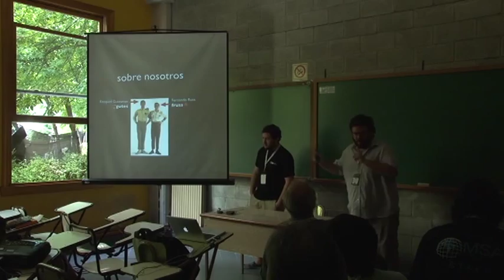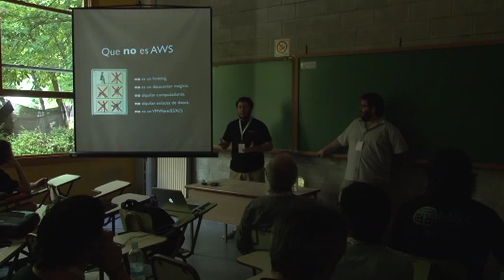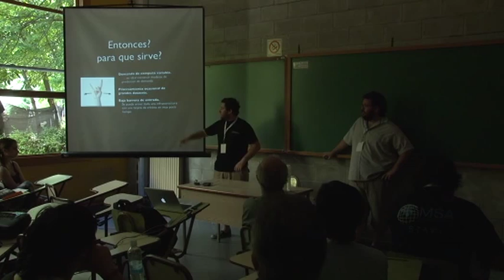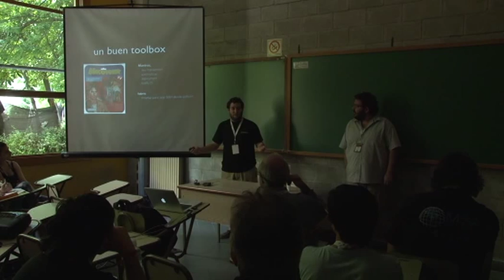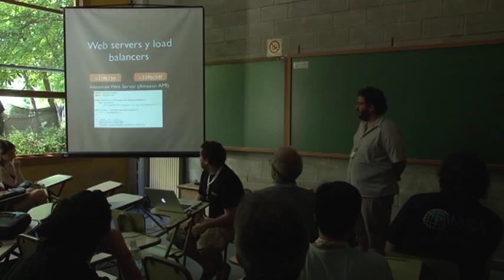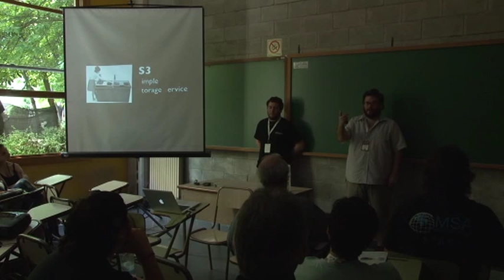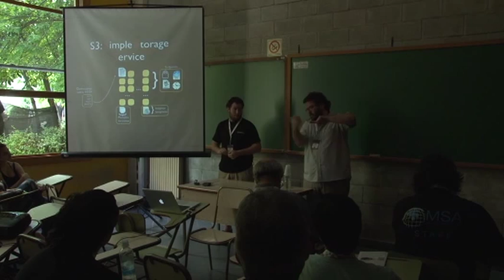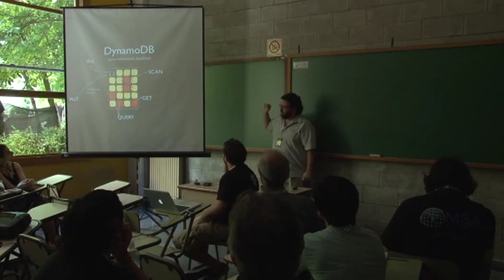No toca BOTOn: Amazon Web Services desde python - Ezequiel Gutesman - PyConAr 2012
En esta charla vamos a aprender cómo desarrollar en AWS (Amazon Web Services) y cómo controlar nuestra infraestructura dentro de este cloud. Veremos algunos de los servicios de AWS que pueden servirnos a la hora de pensar un desarrollo en esa plataforma incluyendo servicios de cómputo elástico, bases de Datos relacionales y NoSQL y servicios de aplicación como queues y notification services. Para esto, utilizaremos una librería llamada boto, que es la interfaz Python mas usada para desarrollar en y para AWS. Veremos ejemplos en vivo y contaré algunos modulos de python que pueden sernos útiles al momento de encarar un desarrollo. Desarrolladores de todo tipo y admines son bienvenidos, Adianchi! Adianchi!